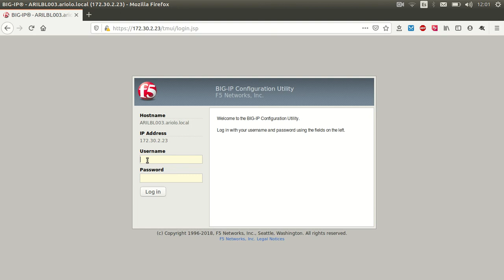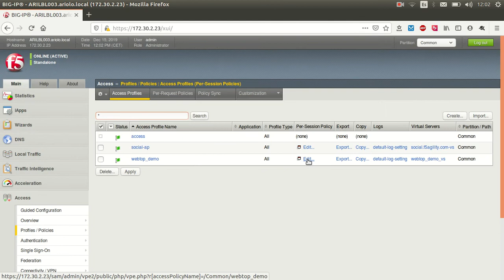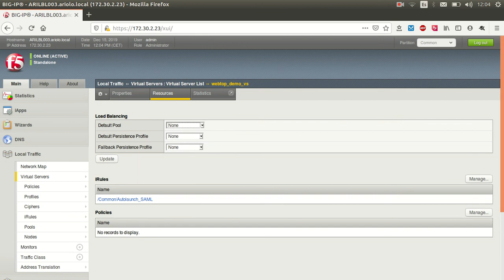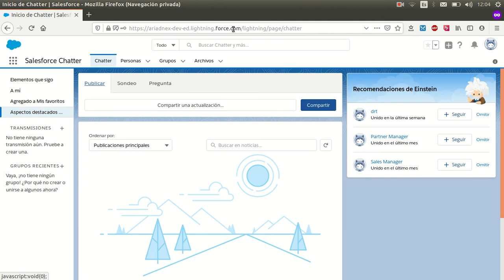F5 BIG-IP APM - Autolaunch SAML Resource